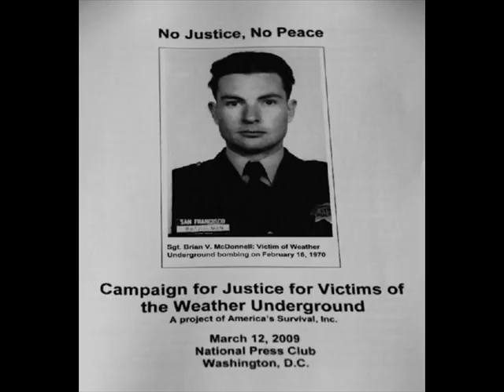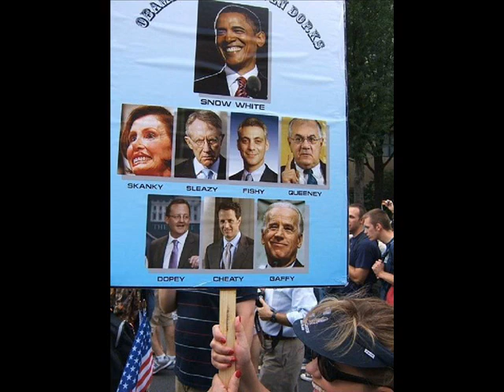OBAMANATION BLUES.wmv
I don't think I am alone when I say I don't think this country can survive 4 years of a man who trashes our Constitution on a daily basic and says it's full of flaws. He won't even salute our flag, hasn't proved American birth, and is walking around with a bogus Social Security card. What's up with that?